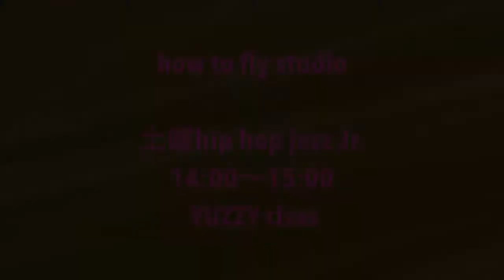24K BonnieNClyde choreographer YUZZY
🟡how to fly studio YUZZYクラス🟡
毎週土曜日
13:00〜13:50 kids lesson
14:00〜15:00 Jr.lesson